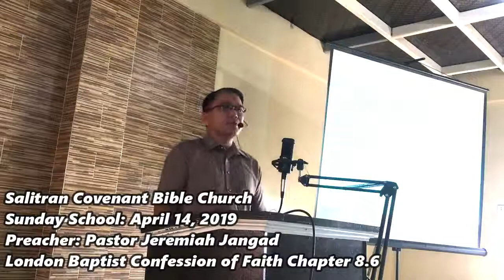Ang Ipinangakong Gawain ng Pagtubos ni Cristo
Date: April 14 2019
Title: LBCF Chapter 8 Paragraph 6
Youtube: Ang Ipinangakong Gawain ng Pagtubos ni Cristo
Study Series: 1689 Baptist Confession of Faith